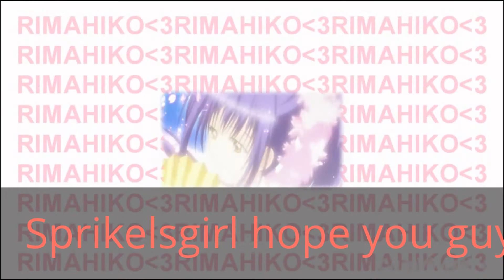AMV Soulfire complete ( shugo chara )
The AMV I have been working on is finally done .. Hope you guys like it and all the other stuff .. And if you didnt read the title the anime is called shugo chara ..